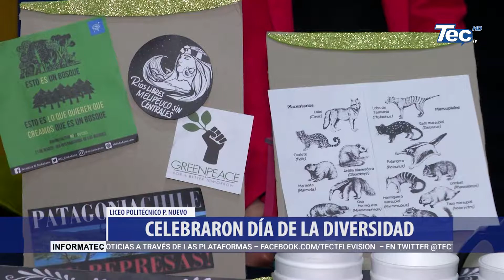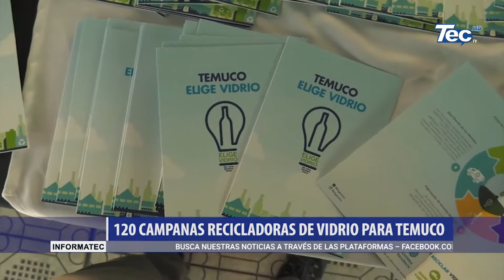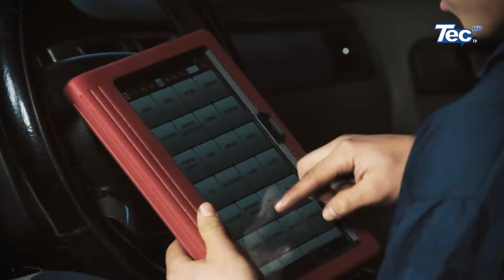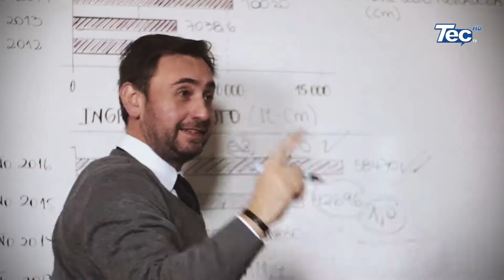INFORMATEC: RESUMEN SEMANAL 25 DE NOVIEMBRE 2017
Vea todas las noticias de esta semana de Tec Televisión​ junto a nuestro periodista Eduardo Bustos.